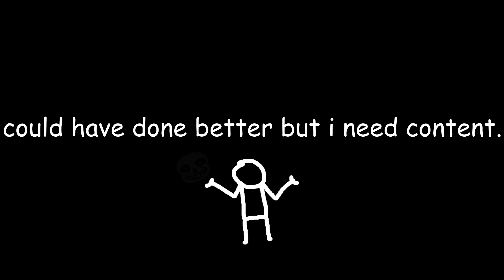sweaty lifeline play (decent??)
i found out how to do high quality videos and my game graphics settigns is like that cuz why not??

and we were just not getting any enemies the whole match loll